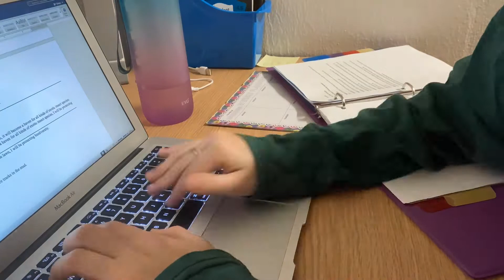PRODUCTIVE COLLEGE WEEK IN MY LIFE II Forensic Psychology coursework, interviews, and more!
Hello humans!

Today's video is a productive college week in my life vlog! On this particular week, I had a crazy amount of homework and preparation in order to focus on my grad school interviews on both Thursday and Friday. Enjoy!